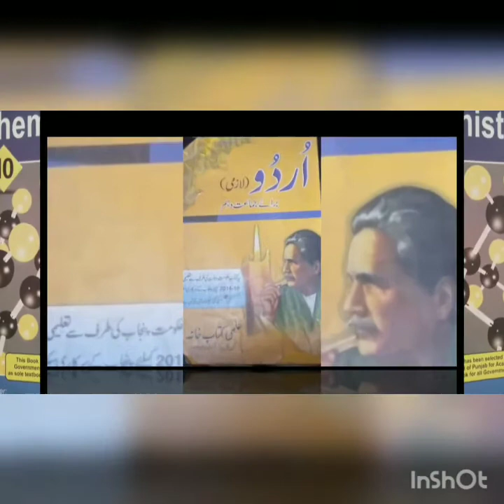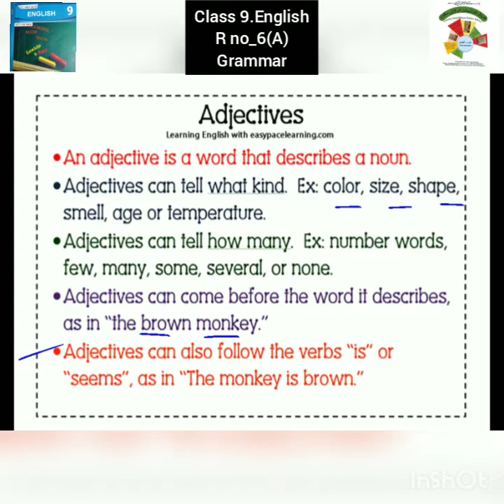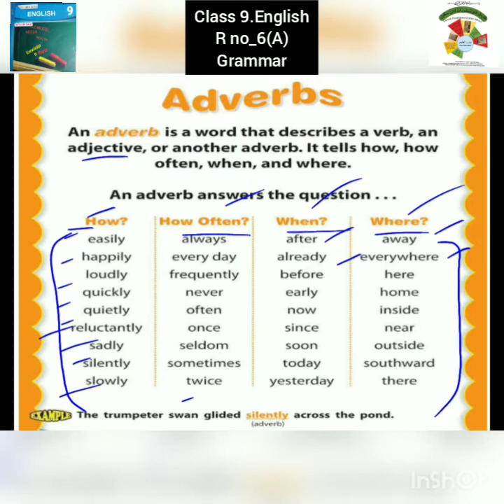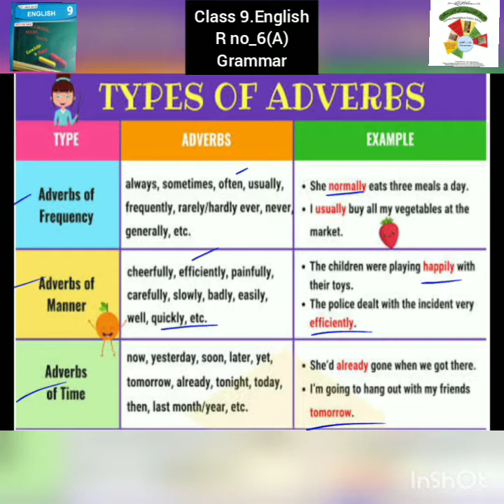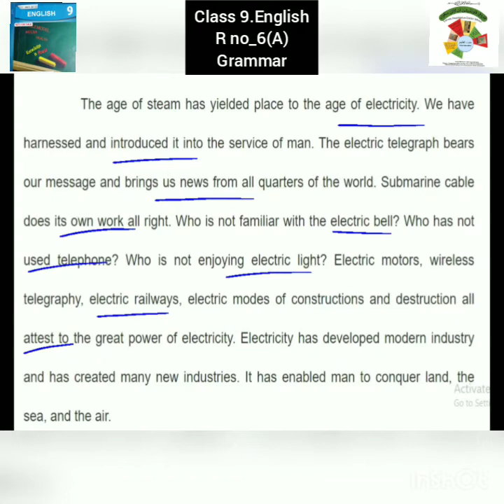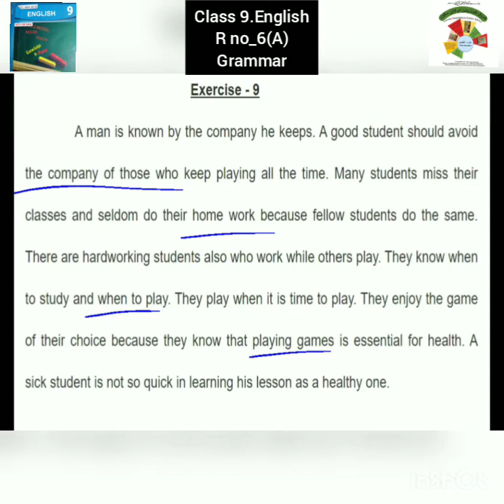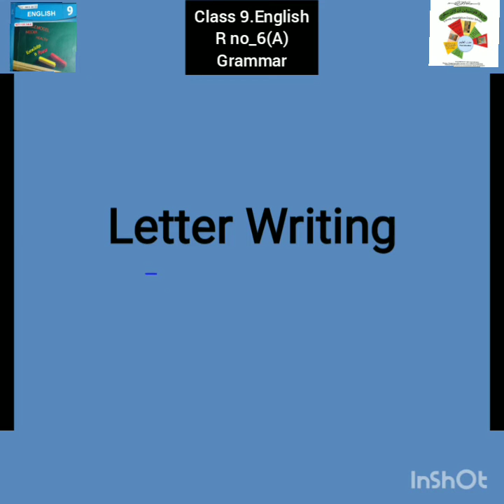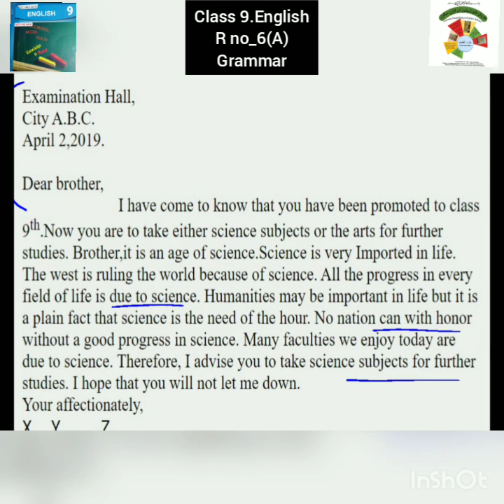R#6|CLASS 9 ENGLISH (B)|PREPOSITION|GRAMMAR|FAROOQ FOUNDATION ONLINE SCHOOL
Children across Pakistan have the ability to acccess Farooq Foundation Online School videos from the comfort of their home. It does not matter what time of the day or where they are.The videos are available on our channel 24/7.Our teachers have worked tirelessly to create the content of our channel.Our videos cater to the approved Curriculum of Punjab Education Board